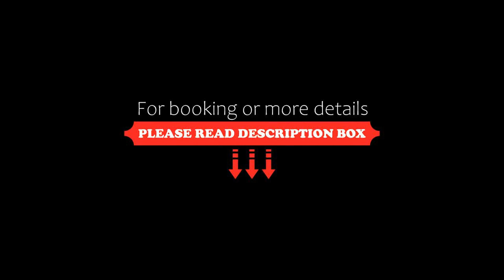Bandar Saujana Putra BSP 21 AZFA Suite [FREE WiFi], Jenjarum, Malaysia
About Property:
Located in Jenjarum, within 20 km of IOI City Mall and 20 km of District 21 IOI City, Bandar Saujana Putra BSP 21 AZFA Suite [FREE WiFi] offers accommodation with free WiFi, air conditioning, an outdoor swimming pool and a garden. This apartment provides a terrace as well as a restaurant.

The apartment features 3 bedrooms, a flat-screen TV, an equipped kitchen with a fridge and a microwave, a washing machine, and 2 bathrooms with a shower. Towels an...
Property Type: Hotel
Address: Bandar Saujana Putra BSP 21, 42610 Jenjarum, Malaysia
Searching For
1. Bandar Saujana Putra BSP 21 AZFA Suite [FREE WiFi] - Jenjarum - Malaysia
2. Bandar Saujana Putra BSP 21 AZFA Suite [FREE WiFi] - Jenjarum - Malaysia Address
3. Bandar Saujana Putra BSP 21 AZFA Suite [FREE WiFi] - Jenjarum - Malaysia Rooms
4. Bandar Saujana Putra BSP 21 AZFA Suite [FREE WiFi] - Jenjarum - Malaysia Amenities
5. Bandar Saujana Putra BSP 21 AZFA Suite [FREE WiFi] - Jenjarum - Malaysia Offers and Deals
Audio Credit:
Track Title: Blank Slate
Artist: VYEN